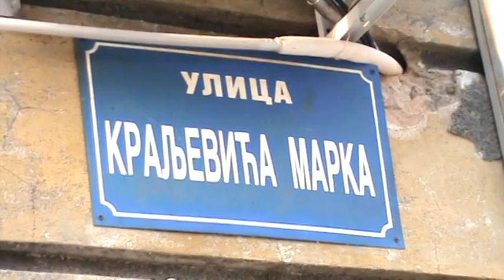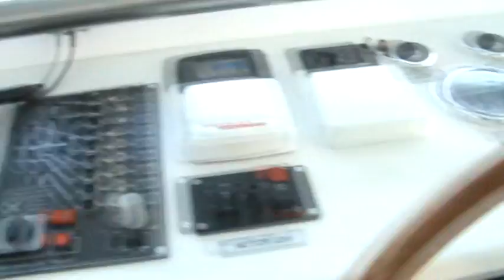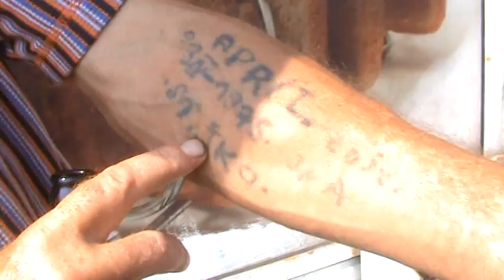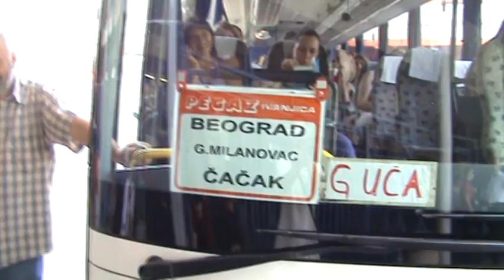Guca - mokra da je (I part)